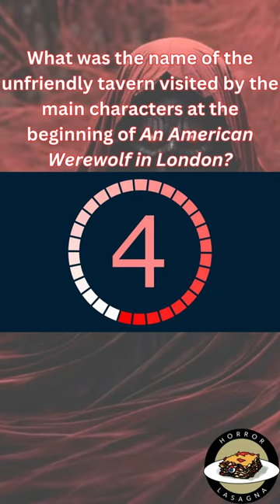Horror Lasagna Trivia Challenge 3 - Werewolves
Can you meet the horror movie challenge with these werewolf trivia questions? Can you meet the Horror Lasagna gurus trivia and come out on top?

Welcome to Horror Lasagna, the ultimate destination for horror movie enthusiasts! Dive deep into the dark and eerie world of horror films with our in-depth reviews and analyses of lesser-known gems. Whether you're a seasoned horror aficionado or a curious newcomer, our channel uncovers the hidden horrors that deserve your attention.

Join us as we explore the chilling narratives, spine-tingling scares, and fascinating behind-the-scenes stories of the most underrated and obscure horror movies.

Turn off the lights, grab some popcorn, and let the fear begin!